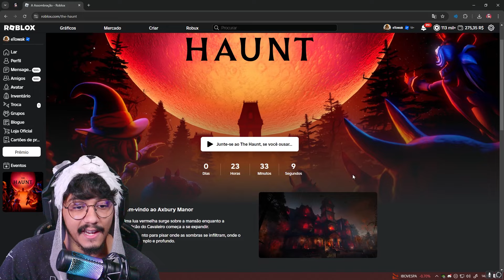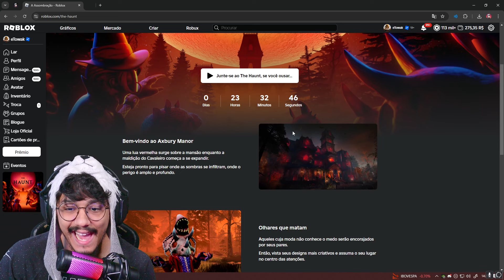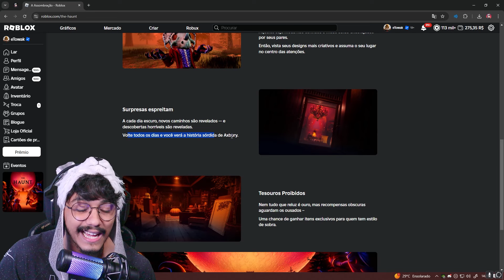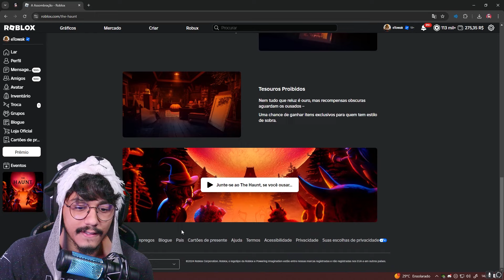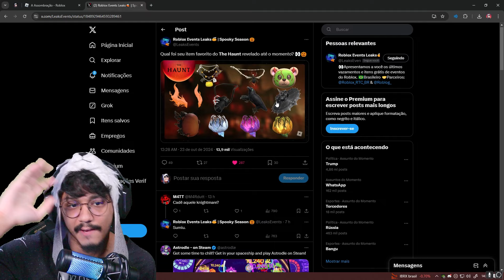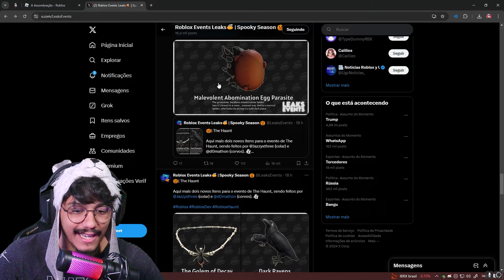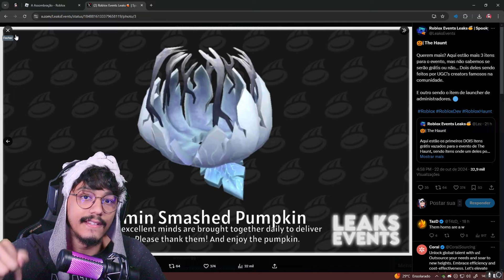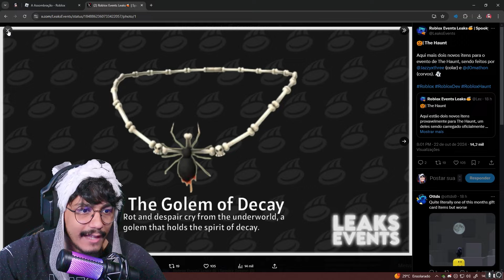LANÇOU! COMO FUNCIONA e TODOS os ITENS GRÁTIS do EVENTO THE HAUNT do ROBLOX!